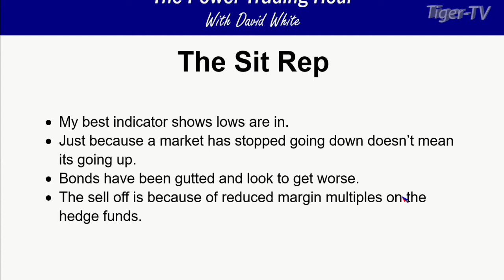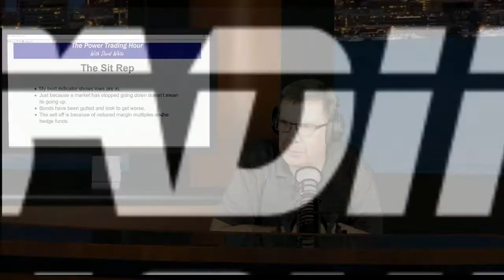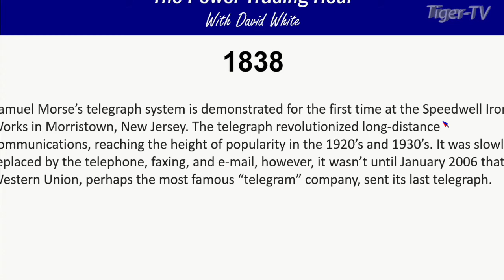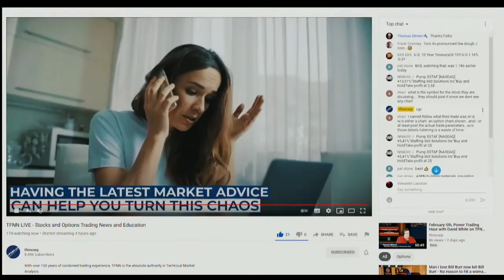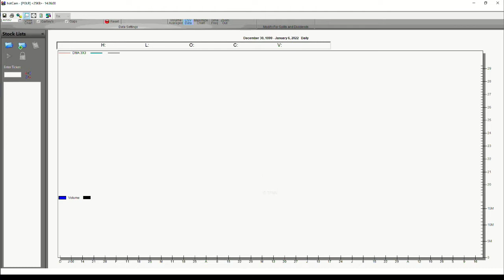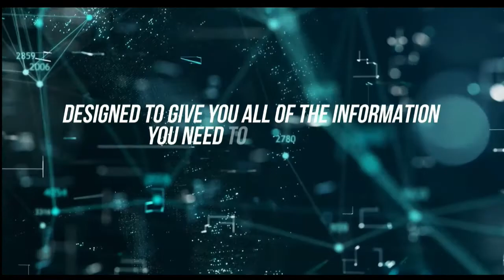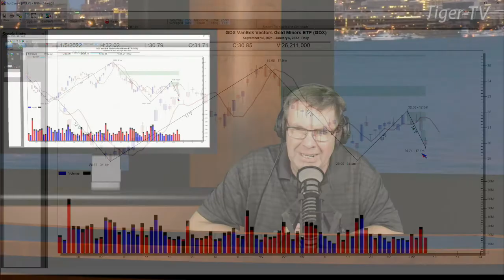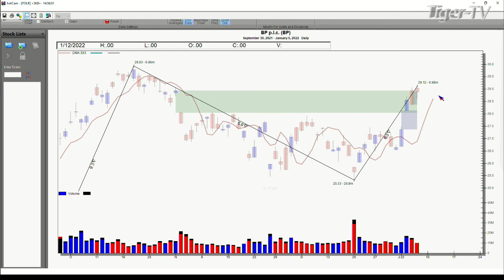January 6th, Power Trading Hour with David White on TFNN - 2022